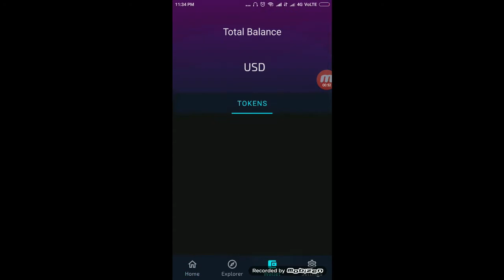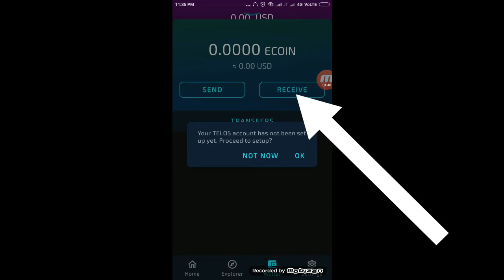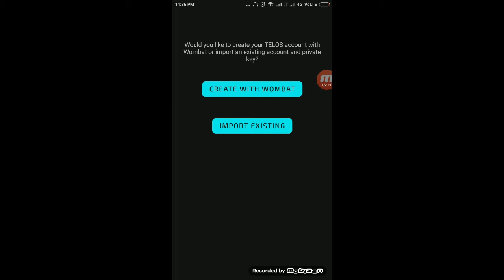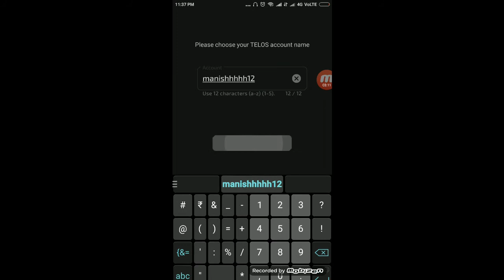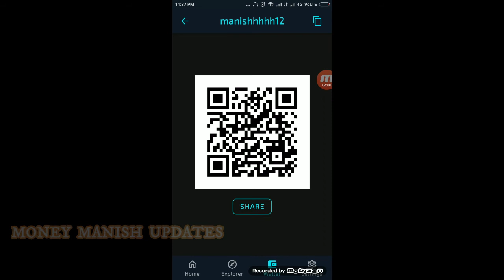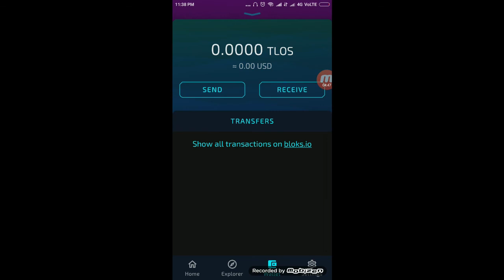How to Create Telos Account on Wombat Wallet & Link Telos Wallet at Ecoin Website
🔦 ECOIN NEW Airdrop 100$ Ecoin Update How to Create Telos Account on Wombat Wallet & Link Telos Wallet at Ecoin Website| How to do Fully valid Mobile Verification & Telos Network upgrade Full explained about Migration to Telos network now what abt eos is wombat wallet nessessary get answer in this WATCH Telos Partnership video How to Join 100$ to 1000$ earning here
🎁 THE MEGA 💥Free CNG AIRDROP! 30000+ (300$) 👉REMINDER DONT MISS IT
Horizen zen coin || earn free zen coin
   1 Zen =5 $  coin market cap earn daily Up to 1 zen coin real Earn
🎉🎉🔴 IZEROIUM AIRDROP NEW 🎉 dont miss it👌👌👌
Reward          : 500 IZER ~  50$
Refer bonus  : 100 IZER~  10$
VISIT NEW CHANNEL @moneymanish @manishluniyavlogs @manishluniya
How to Create telos account at wombat
how to link telos with ecoin dashboard
how to make wombat wallet
ecoin update
ecoin fully valid
ecoin in hindi
ecoin in malayalam
ecoin offical
ecoin in tamil
ecoin withdrawal update
ecoin payment proof
bitcoin black airdrop review
bitcoin black airdrop hindi